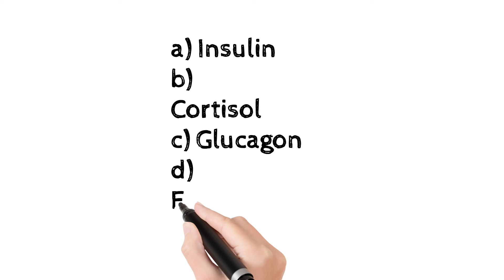MCQ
NEET PG BIOCHEMISTRY MCQ